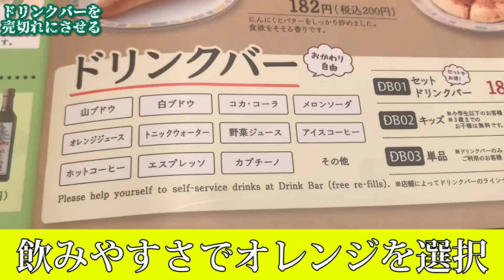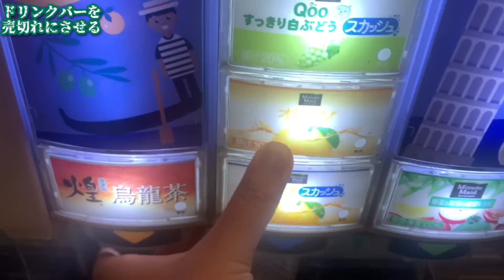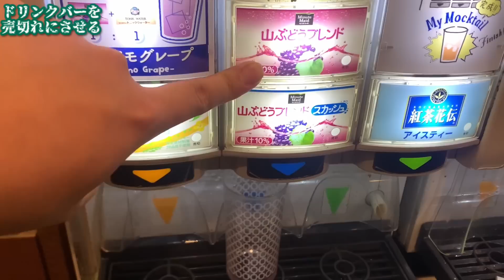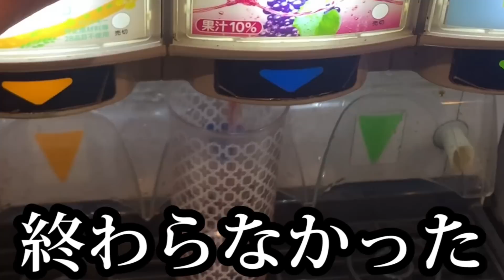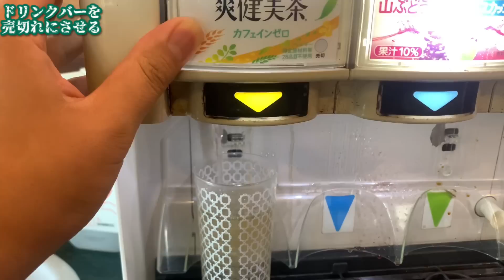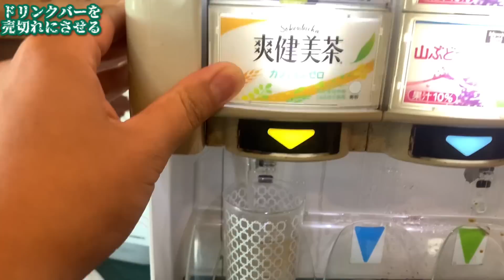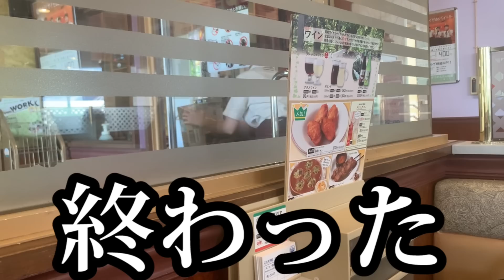サイゼリヤで何杯ドリンクバーを飲んだら売切れるのか？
頭がブッ飛んでる三納君が、異次元の発想力と行動力を使って彼が死ぬまで勝手にふざけるのを見届けるチャンネルです。座右の銘は「人生ゲーム感覚」唯一の目標は「頑張らずに好きなことだけして寿命で死ぬ」です。